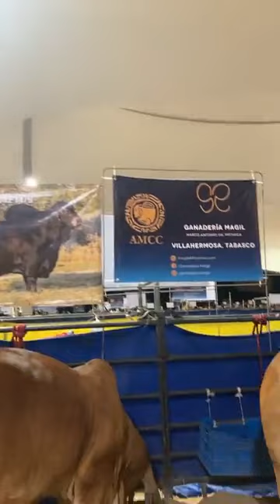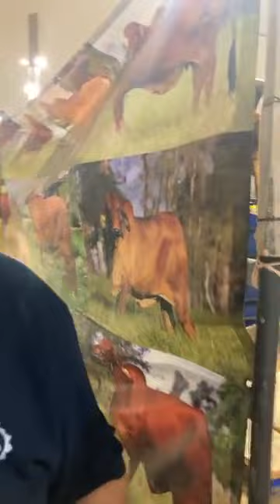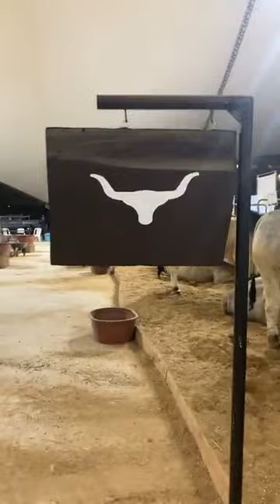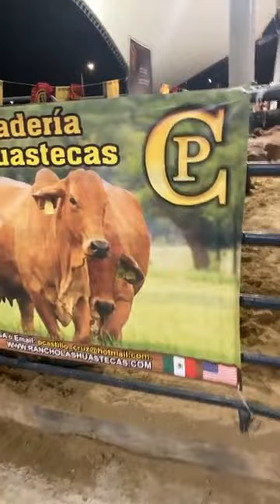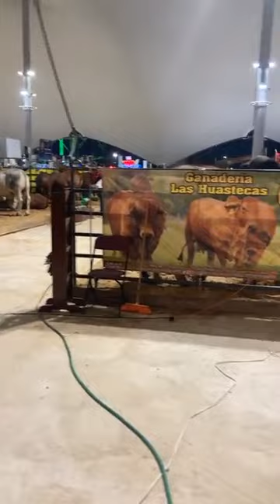EXHIBEN MAS DE 600 EJEMPLARES BRAHMAN GRIS Y ROJO EN LA XXIV EXPOSICION NACIONAL EN TAMPICO, TAM.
Mas de 600 ejemplares Brahman Gris y Rojo, de las principales ganaderias de Mexico en la XXIV Exposición Nacional de Brahman en Tampico, Tamaulipas.